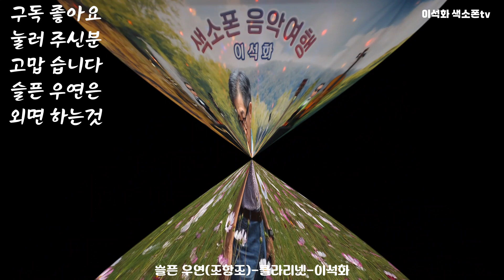슬픈 우연(조항조) / 클라리넷 / 이석화